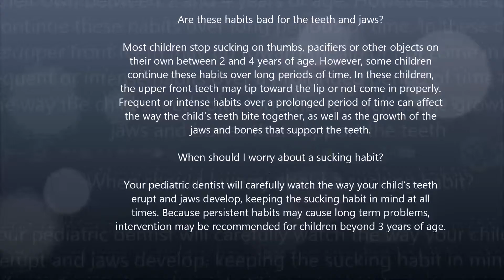Sedation in Middleboro, MA - Dental Center Pediatrics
In our Practice, Certified Pediatric Dentist are dedicated to serving your infant, child or teenager by promoting preventive dental habits and offering high quality dental care.We specialize in Orthodontics for children,

We provide a friendly environment so your children can feel comfortable with any of our fantastic dentist.

Our long experience of treating children, even the most anxious ones, and the state-of-the-art practice will make you comfortable establishing us as your child's "dental home".

Our children dentist are great with braces, nitrus, dental, sedation and are the top dentist.